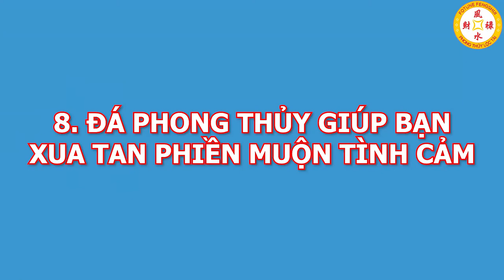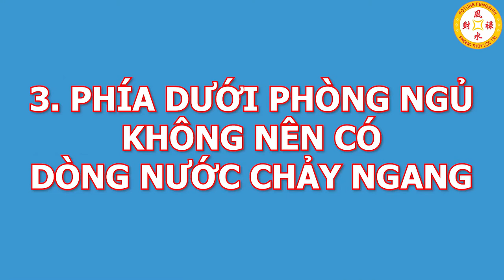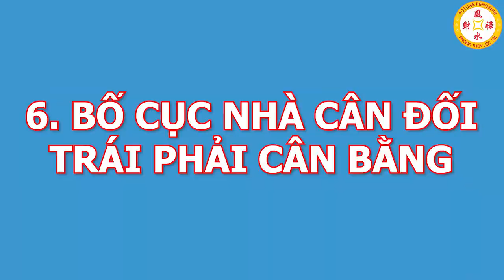Vợ Nóng Bỏng Xoạc Nhiệt Hơn Gái Ngành Đi Khách Nếu Biết 5 Mẹo Phong Thủy Phòng The Này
01. Linh phù giải hạn
02. Hồ lô hóa giải Ngũ Hoàng
03. Mai Hoa Phú Quý
04. Gương bát quái tinh cầu
05. Kim bài thái tuế 2023
06. Vòng tam hợp Dần Ngọ Tuất
07. Vòng tam hợp Thân Tý Thìn
08. Vòng tam hợp Hợi Mão Mùi
09. Vòng Tam Hợp Tỵ Dậu Sửu
10. Bát bảo tâm kinh
11. Minh Quang pháp bảo cầu
12. Minh Quang pháp bảo lục giác
13. Tỳ Hưu Lộc Tài (Đồng)
14. Tỳ Hưu Khai Vận ( Bạch Ngọc)
15. Bách Niên Tụ Tài ( tụ tài lộc)
16. Song long ngọc ấn ( ấn thăng quan)
17. Kim bài ngũ Lộ Thần Tài
18. Hồ lô bình an ( treo xe)
19. Móc khóa văn xương
20. Ống bút văn xương gỗ đào
21. Bút văn xương gỗ đào
22. Bút văn xương gỗ đào nhỏ
23. Hoa mai kim tiền ( mạ vàng )
24. Các vật phẩm phong thủy khác Vợ Nóng Bỏng Xoạc Nhiệt Hơn Gái Ngành Đi Khách Nếu Biết 5 Mẹo Phong Thủy Phòng The Này